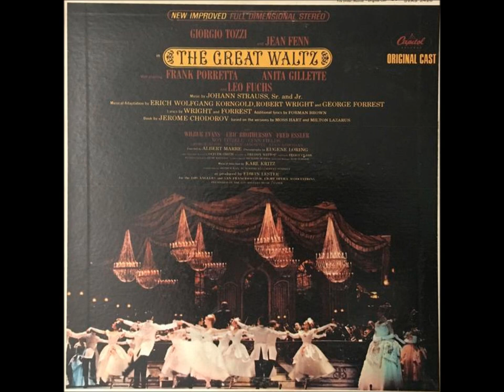The Great Waltz - 06 - Teeter Totter Me - Frank Porretta - Jean Fenn (1965)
Transferred from a LP recording of the Original Cast Recording. San Francisco Light Opera. Directed by Albert Marre - Musical Direction by Eugene Loring